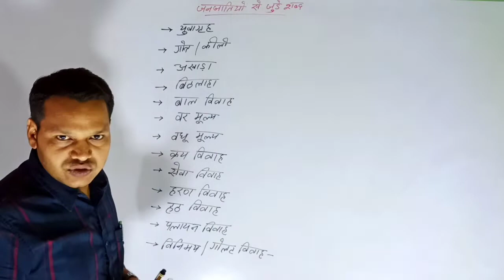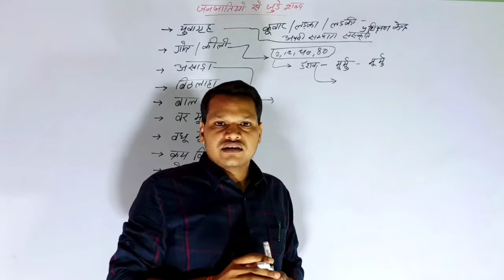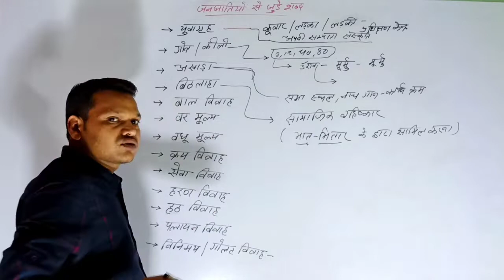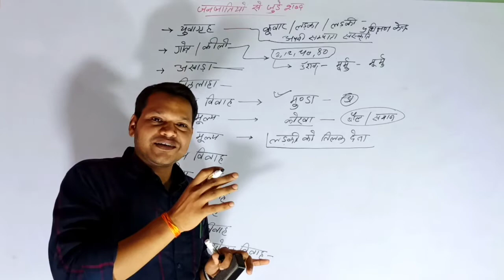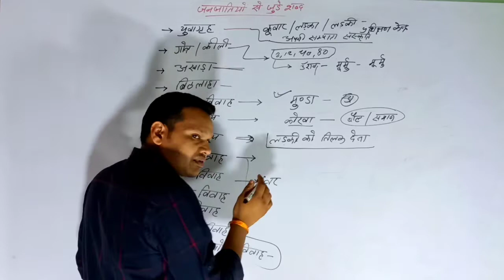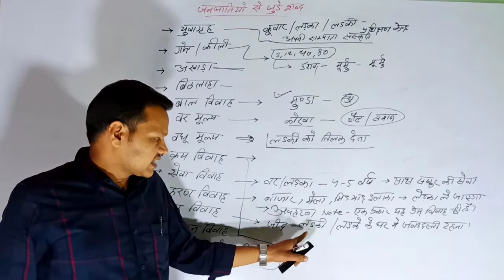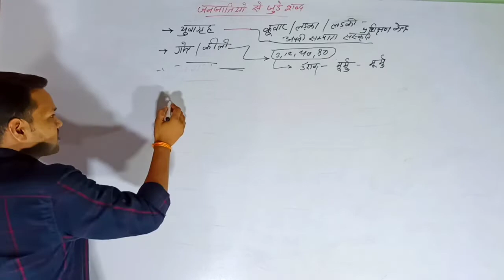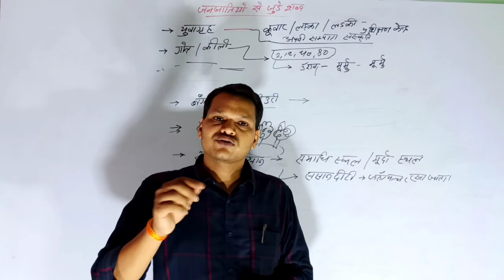जनजातियों से संबंधित महत्वपूर्ण शब्द के अर्थ। अखाड़ा। विठलाहा। ससान। युवागृह। मधु मूल्य। विवाह।